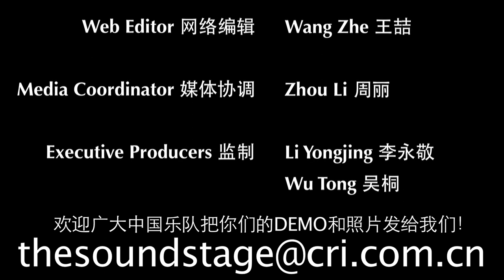The Sound Stage - Episode 60: Sound and Fury 喧嚣与骚动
Wonder. Go on and wonder.

Our first band from Chengdu, Sound and Fury came to Beijing for a special performance.  They play "shoegaze," a style that favors texture over rhythm, and the intricacies and mysteries of the self over the excitement and trivialities of the crowd.

The song featured in this episode is called Say Good Night.

SOUND AND FURY is:

主唱兼合成器 Vocals/Synth：况颖 Kuang Ying
吉他 Guitar：樊帅 Fan Shuai
贝司 Bass：龙龙 Long Long
鼓手 Drums：包子 Baozi

Next episode:
The One

WeChat Official 微信公众号:
CRITheSoundStage